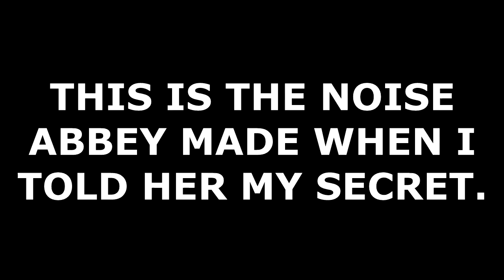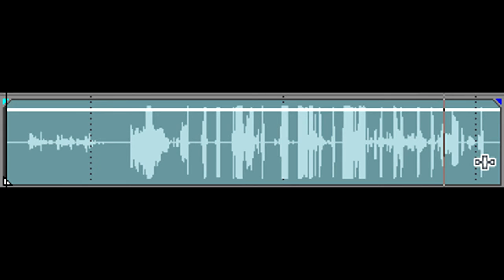Stuart Little 2 (PS1) w/ Abbey Part 2 - Rings and Things